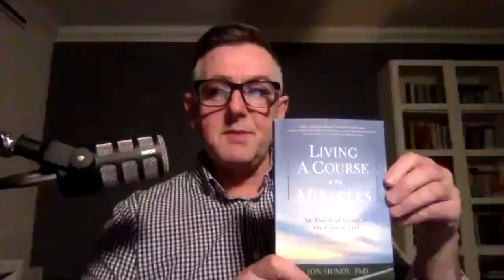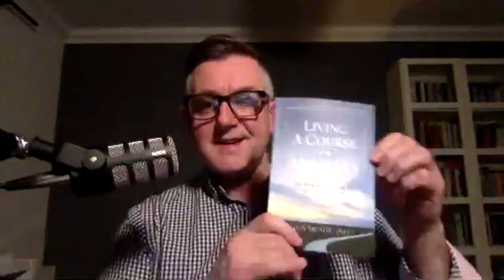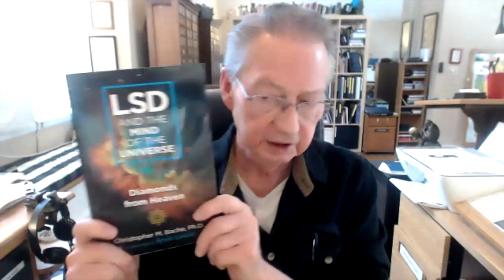Jon Mundy (THE ULTIMATE MEANING OF LIFE + OVERCOMING FEAR) | #001 Thomas Young Podcast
Published on the 1st February 2021

Mr Jon Mundy (PhD) is an author, a poet and a teacher. He is the publisher of ‘Miracles magazine’ and the Director of the Miracles Studies Program for the ‘All Faiths Seminary in New York City’. Jon has taught courses in Philosophy, Religion and Mysticism. He is the author of 10 books, his newest book is ‘A Course in Mysticism and Miracles’. His previous book, Living A Course in Miracles has become a perennial best-seller and has been published in 8 languages. He has produced over 140 YouTube presentations on ‘A Course in Miracles’.  Jon also appears on occasion as Dr. Baba Jon Mundane, a standup philosopher and comedian.

Find out more about Jon and his work

Show Notes:
[1:00] Hunting and Mysticism - Who wants to know?
[7:15] ACIM – where did it come from?
[9:00] Psychiatry, Psychosis, Shamanism, Ketamine, Psilocybin and the Death of the Ego
[25:00] ACIM – Who wrote it and how it came about
[28:00] Agathokakological – The divided mind
[38:00] The Prodigal Son - ACIM’s perspective
[45:00] The urgency of ‘waking up’ from the COVID 19 nightmare

Resources/Links:

Purchase Living a course in Miracles (Jon Mundy) and A Course In Miracles (Foundation for Inner Peace)